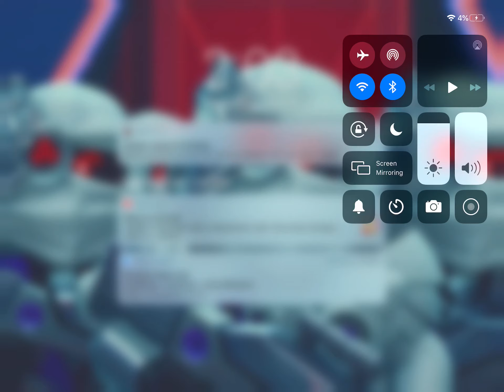Mr popers penguins clip